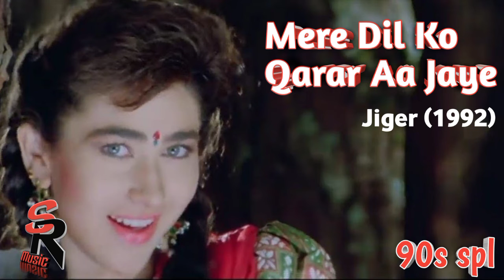Mere Dil Ko Qarar - Jiger (1992)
A rare beautiful song from movie jiger 1992 'Mere dil ko qarar aa jaye